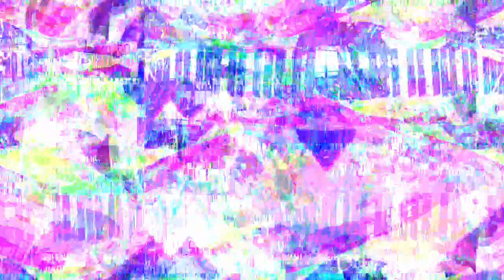[EPILEPSY WARNING] Movie 23 03 01 13h48m03s